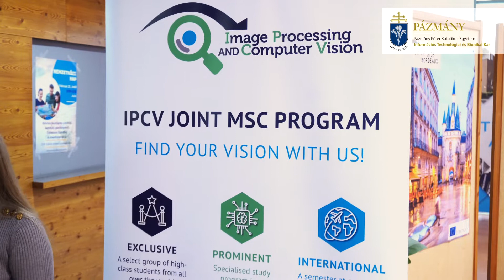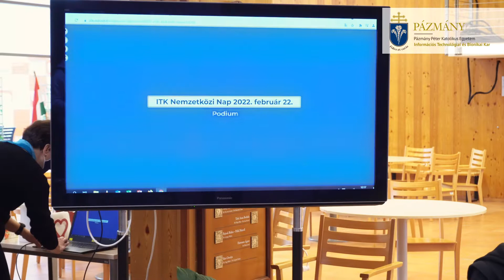Hogy találj társaságra külföldön ERASMUS-szal?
A Pázmány ITK Nemzetközi Napján beszélgettünk Erikkel és Péterrel az Erasmus+ ösztöndíjjal szerzett tapasztalataikról.

Péter az IPCV nemzetközi mesterképzésünkkel töltött egy-egy félévet Madridban és Bordeaux-ban, Erik pedig szakmai gyakorlatát töltötte Lyonban - több alkalommal is visszatérve ugyanoda.

Ebben a részben Erik ad választ arra a pályázni vágyók gyakran visszatérő kérdésére: Mi lesz velem külföldön, mi lesz, ha nem találok társaságot magamnak?